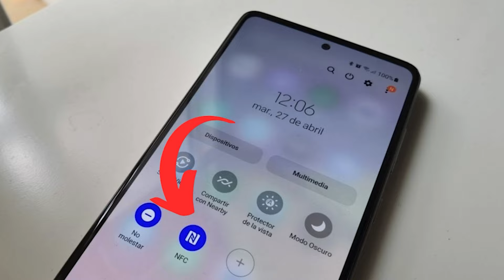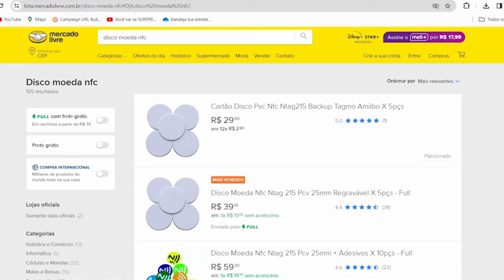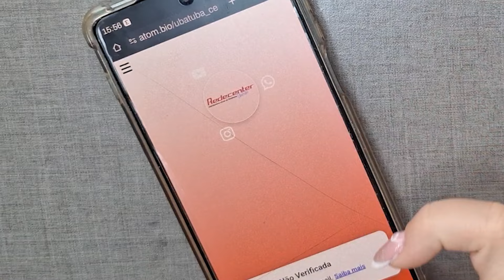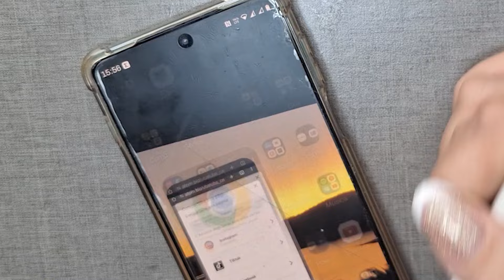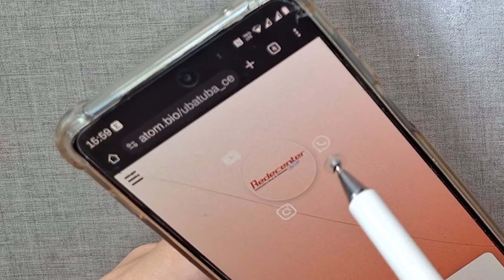TODAS AS SUAS MIDIAIS SOCIAIS EM UM CHAVEIRO, APRENDA COMO FAZER.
CHAVEIRO PERSONALIZADO COM A SUA TAG NFC.

Neste vídeo, Fernanda Cássia a Rainha da resina mostra como fazer um chaveiro personalizado com tag NFC.

✔Conheça mais sobre a Owens Corning